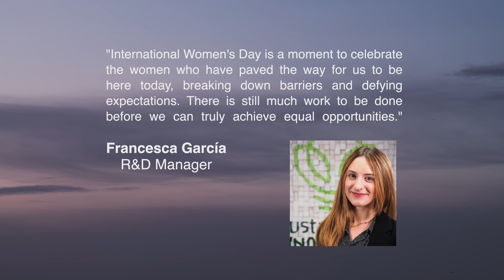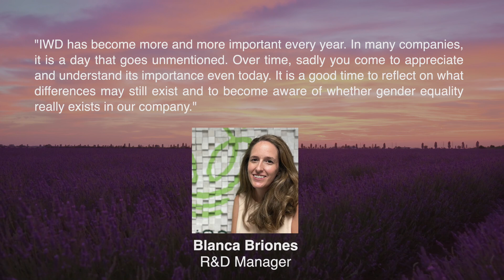SUSTAINABLE INNOVATIONS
♀️Happy International Women’s Day!
💜At Sustainable Innovations we want to recognise our extraordinary female workers by interviewing them about the importance of this special day!
⮞What does IWD mean to you?
⮞Why do you think is important to celebrate this day?
⮞How has IWD evolved over the years?
⮞How @Sustainable Innovations (SIE) support gender equality?

SUSTAINABLE INNOVATIONS is a Spanish consultancy company that provides innovative services to a wide range of sectors throughout Europe: bio-based industry, renewable energy, or advanced materials, among others. The capabilities that SUSTAINABLE INNOVATIONS offers are structured around three main pillars that serve as a bridge between the conception of innovative ideas and the market: Innovation Management, Market Uptake, and Capacity Building. Our main asset is the highly qualified team of engineers, environmentalists, communication experts, and business strategists who work with us.